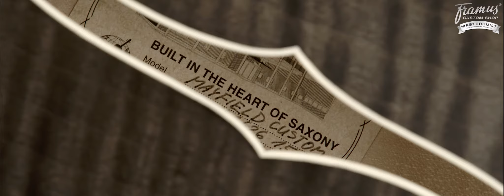Framus Custom Shop Masterbuilt - Mayfield Custom Nirvana Black Transparent Satin